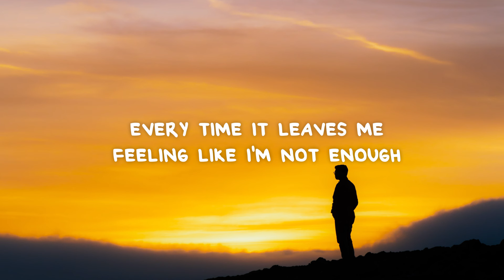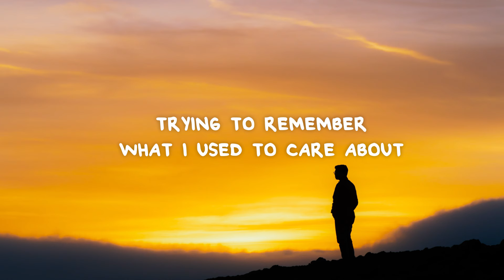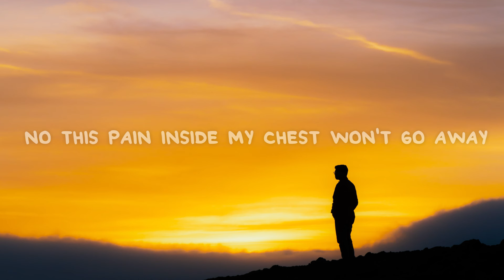Laai - Lonely (Lyrics)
📜 Lyrics:

[Verse 1]
Pardon me for swearing
What the hell have I become
Is everything I dream of
Everything I really want
Telling myself daily
Stay the hell away from love
Every time it leaves me
Feeling like I'm not enough

[Pre]
And I'm giving up on me
I start to question everything that I believe

[Chorus]
Who cares if I am lonely
I'm better on my own
Now you can never hurt me
That's all I've ever known
I tell mysеlf I'll be okay
If I can just survive today
But this pain inside my chеst won't go away

[Verse 2]
Already December
Hope is turning into doubt
Everyone around me
Seems to have it figured out
Trying to remember
What I used to care about
Slowly I became just
Another face in the crowd
[Pre]

[Chorus]
I tell myself I'll be okay
But this pain inside my chest won't go away
No this pain inside my chest won't go away